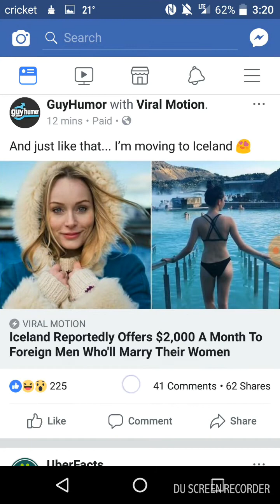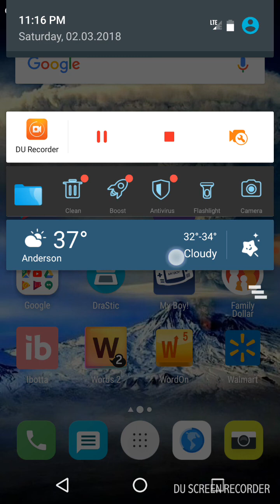Coupon Haul 2-3-18: FREE BBQ SAUCE